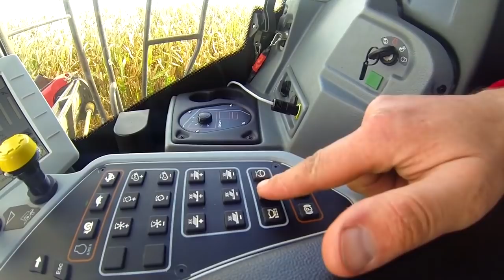Уборка кукурузы комбайном TORUM 785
Один из самых высокопроизводительных роторных комбайнов на уборке кукурузы в Калининграде. TORUM 785 отлично показывает себя при работе с этой культурой. Убедитесь в этом сами!